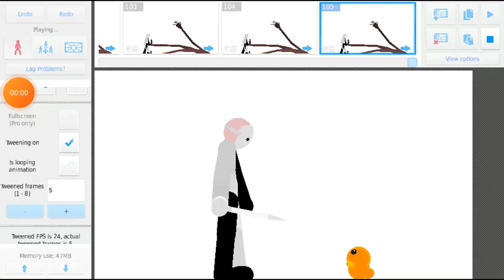uder Jason x take care scp-999 (uder Jason x vs siren head)